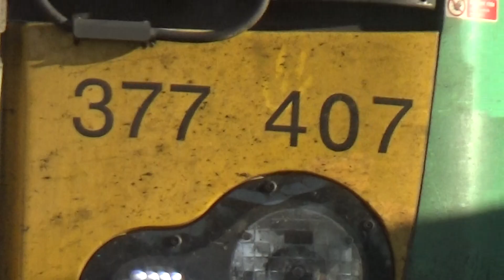Southern Electrostar 377-407 seen at Preston Park Station on empty coach stocking, 21st April 2022